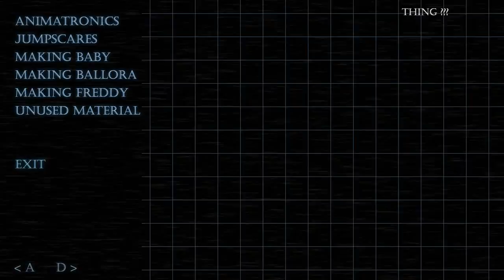Baby's Nightmare Circus - Extras